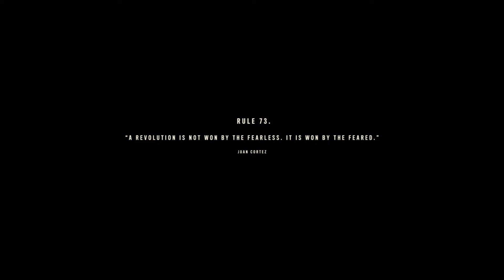Viva Libertad-Far Cry 6 XSX Walkthrough Part 3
Dani, Claire And The Rest Of His Allies Prepare To Return To Libertad HQ But First They Have A Big Surprise For Anton.